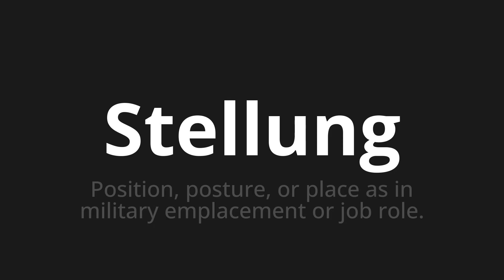How to pronounce Stellung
Master the Pronunciation of 'Stellung which means position' - which means : Position, posture, or place as in military emplacement or job role. 📝 with @PronunciationGerman 🎓🗣️ - [Your Guide to German]

Learn to pronounce 'Stellung' perfectly in German with our easy and engaging tutorial by @PronunciationGerman! 📖📽️ In this comprehensive video, we provide you with native speaker examples 🗣️👂 and phonetic breakdowns 🎵 to ensure you get the pronunciation just right.

How to say position in German